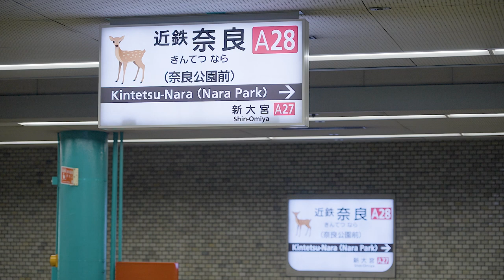玩奈良公園 近鐵電車最方便！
深受海外遊客喜愛的人氣景點奈良公園。在奈良公園，能與超多可愛的小鹿相遇。
距離奈良公園最近的車站，就是近鐵奈良站。
搭乘近鐵電車，從大阪難波站或是京都車站前往近鐵奈良站，分別都只需要40分鐘就能抵達。。
此外，也能選擇像是「AONIYOSHI」或是「奈良小鹿列車」，讓您在移動時也能增添旅遊樂趣的電車。
請觀賞影片，下回前往奈良公園時，務必搭乘近鐵電車！